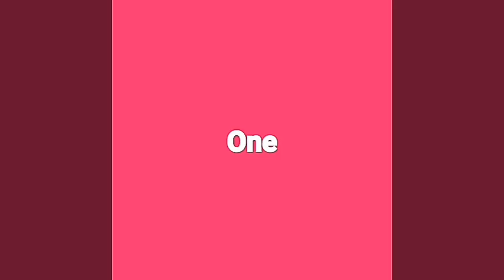|இப்படியும் மனுஷங்க இ௫க்காங்களா!😱😱😱😱|Tribal lifestyle|விசித்திர வாழ்க்கை முறை !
Thanks to content creator - Gokul.
hello everyone!
This is all about the mysterious different lifestyle of tribal people around the world.
They are the people who still follows ancient lifestyle and do not bother about technology.